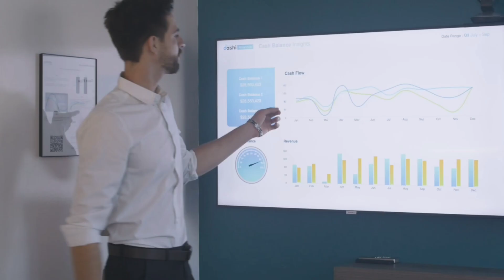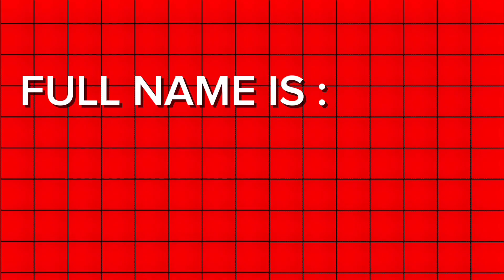INCOME REVIELED OF CARRYMINATI/ AJJU BHAI / BHUVAN BAM/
Income Revieled Of Big Youtubers/ Ajju Bhai/ Bhuvan Bam/ Carryminati/

monthly, annual, networth of carryminati
monthly, annual, networth of ajjubhai
monthly, annual, networth of bhuvan bam

Income Revieled Of Big Youtubers
Income Revieled Of carryminati
Income Revieled Of ajjubhai
Income revieled of bhuvan bam
supermarket simulator part 4
mummy and defender
digvijay and rathee
unboxing 100000 rupees mystry
andha bheera gunga
lock and key challenge
finally shadi ke liye hall dekh liya
raghav juyal takes centre stage
saying yes to girls for 24 hours
living on rupees 0 for 24 hours challenge
new ep4162 bhide ko mili damki
saurav Joshi vlog
saurav Joshi blogs
saurav Joshi
youtubers income

Adventure And Brutal Movie Playlist link 👇🏻..